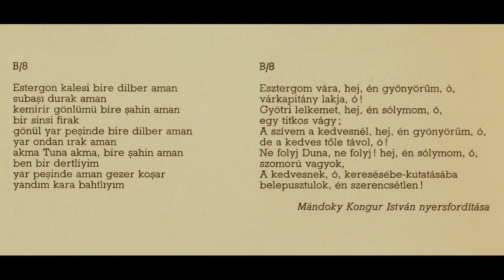KECSKÉS EGYÜTTES: Estergon kalesi (Esztergom vára - török vitézi ének XVI-XVII. század)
Türk kahramanlık şarkısı. (Azaz "Török vitézi ének") Ez a szerzemény, annak előadása (hatásosan!) egy hasonló hangulatú, komplett LP. utolsó tétele. Aki nem ismeri, vagy nam hallott még "török vitézi éneket", - az ettől bizonyosan kedvet kap az egész album meghallgatásához, megismeréséhez, amely itt található:

Az LP. adatai:
ANCIENT TURKISH MUSIC IN EUROPE (16-18 TH CENTURIES / KECSKÉS ENSEMBLE
RÉGI TÖRÖK ZENE EURÓPÁBAN (XVI - XVIII. SZÁZAD)
Hungaroton, SLPX 12560, stereo, Made in Hungary, 1984.